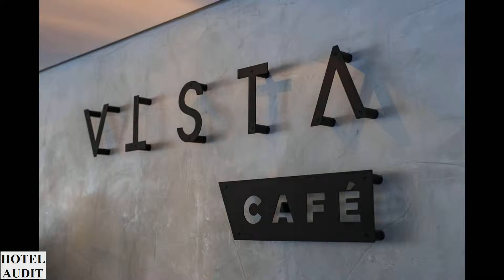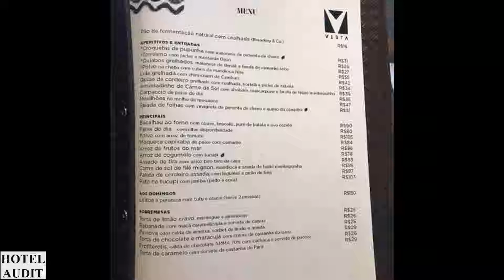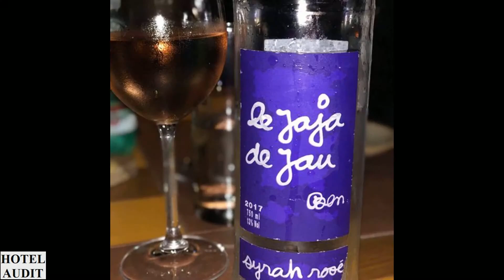Бразилия - сан-паулу - Vista Restaurante_1 Hotel Audit Отель Аудит.mp4